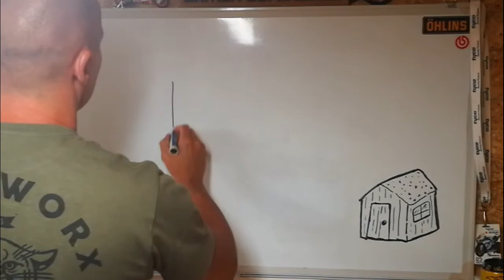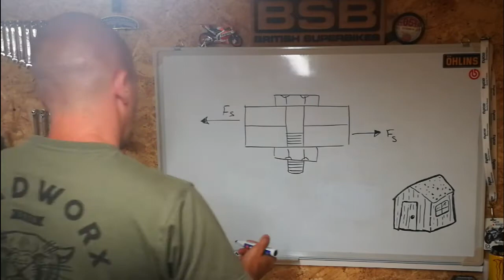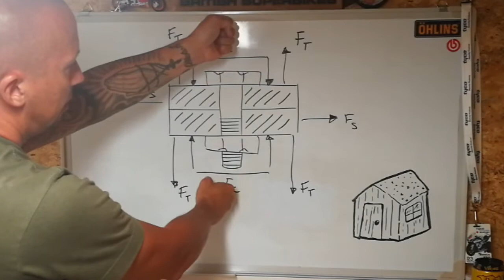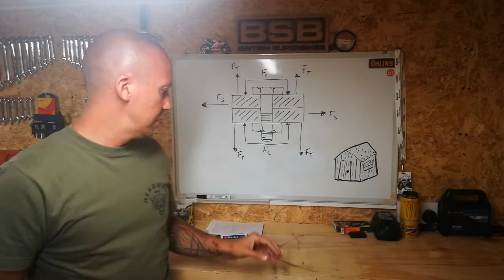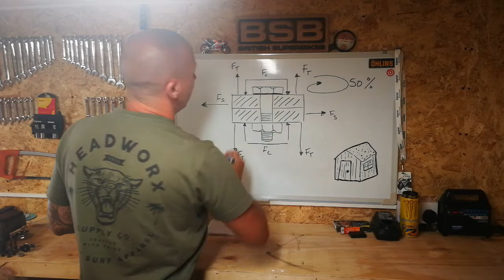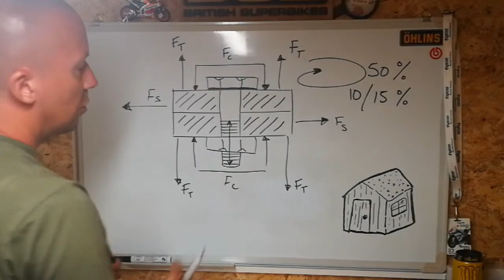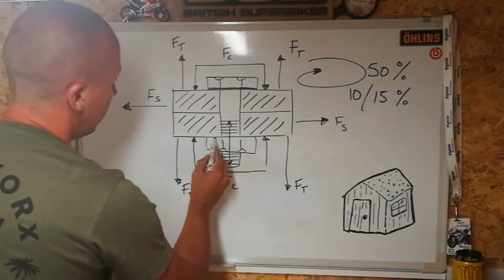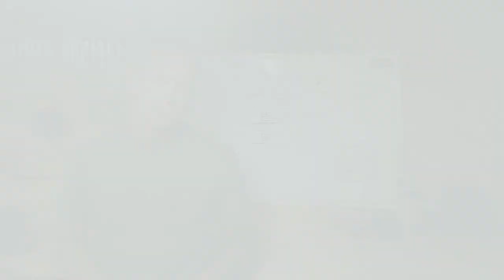MOTORCYCLE TORQUE SETTINGS MATTER!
I was about to take the wheel off my XJ600 as part of an ongoing project and I was reminded of the importance of this topic. A brief video on the importance of a torque wrench, why it's needed and why "It should be okay!" isn't okay. Bolt preload is really important, and here is why.
Why are motorbike torque settings important? Here is why.